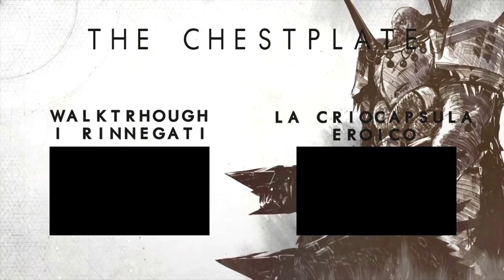COME OTTENERE GLI EQUIPAGGIAMENTI DELLA CITTÁ SOGNANTE-GUIDA AGLI ORACOLI GATTO-DESTINY 2[ITA]